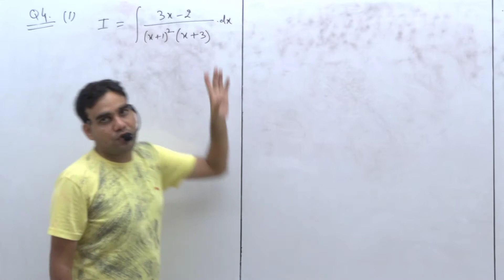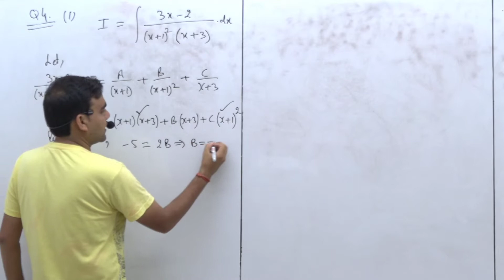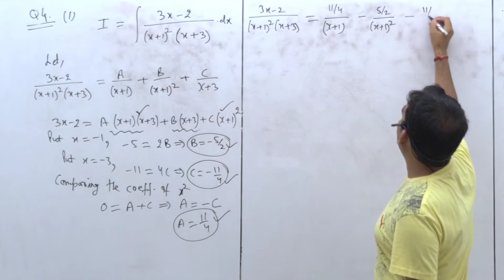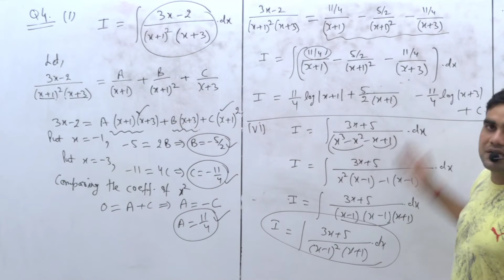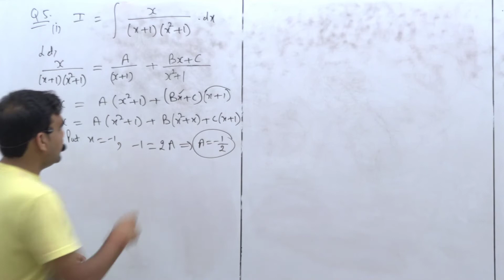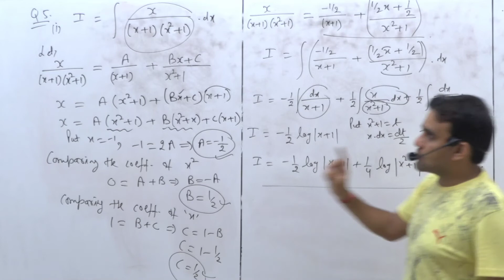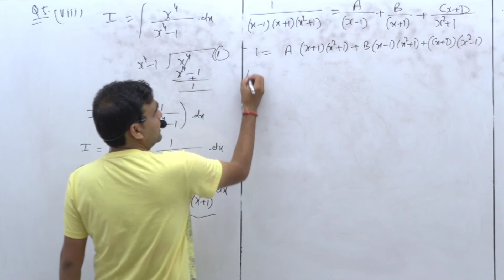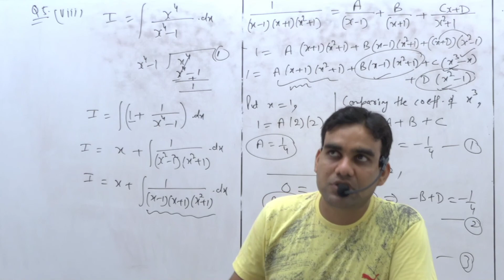Indefinite Integral || Class 12; lec. 21 || Partial Fraction || Anup Sir